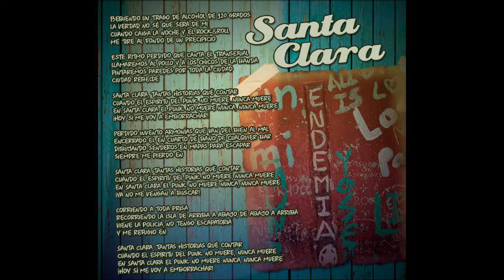Endemia - Santa Clara - Sube el Volumen (2017)